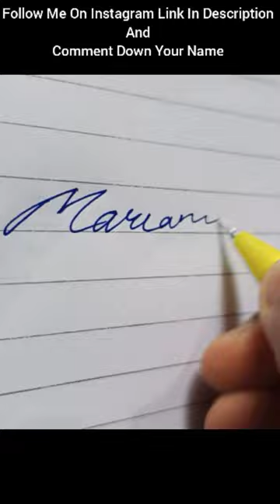Stunning Calligraphy : Everything You Need To Know